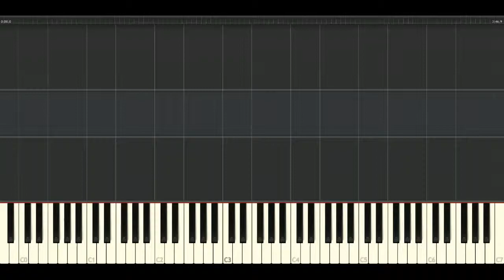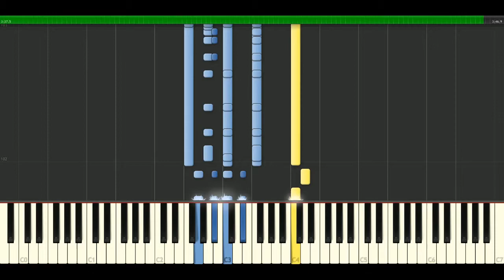Backstreet Boys - One [Piano Tutorial] Synthesia | passkeypiano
How to play a song: Backstreet Boys - One